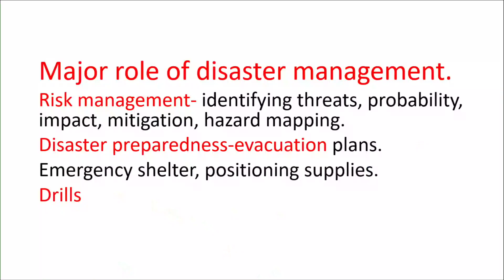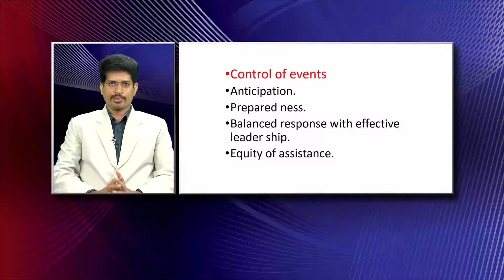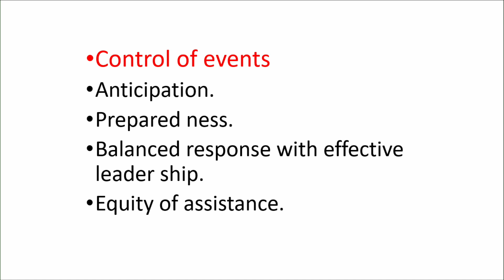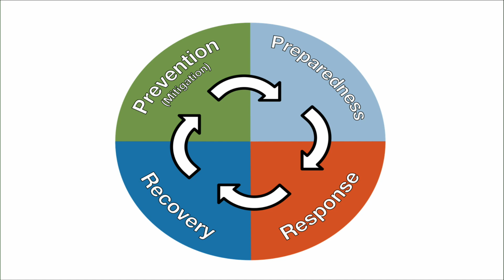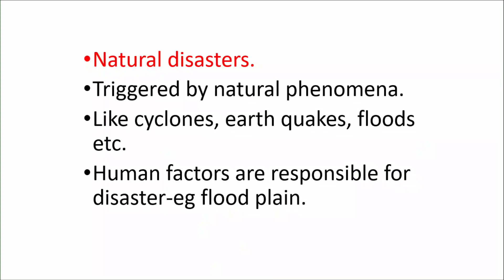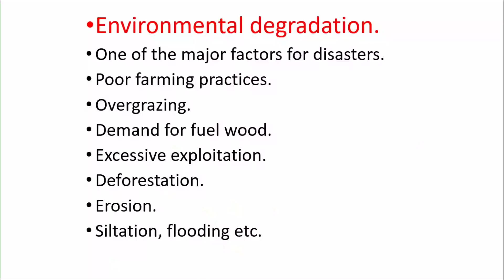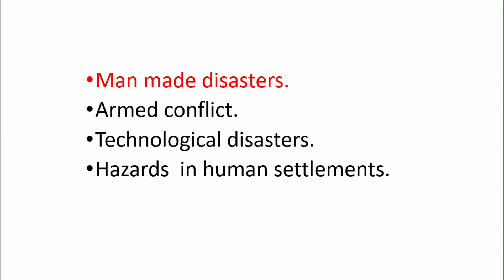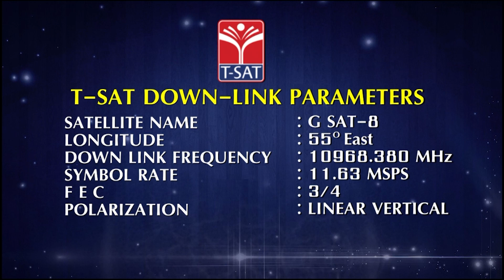TELANGANA GEOGRAPHY : ASPECTS OF DISASTER MANAGEMENT -INSTITUTIONAL STRUCTURE (PART-2) || 20.09.2022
TELANGANA GEOGRAPHY : ASPECTS OF DISASTER MANAGEMENT -INSTITUTIONAL STRUCTURE (PART-2) || TSPSC GROUP-1 || T-SAT || 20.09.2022

T-SAT Network Digital Classes are Now Available on Following Platforms:

👉Install T-SAT App:
1. For Android Users: Play Store
2. For Apple Users: AppStore